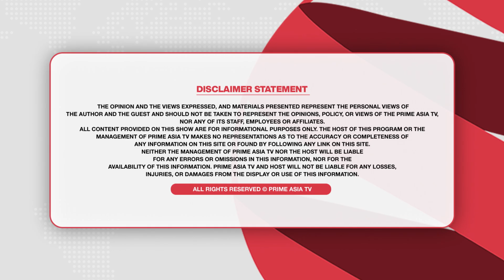Prime Health (30) || ਆਹ ਵਾਲੇ ਸਾਗ ਖਾਓ ਕਈ ਰੋਗਾਂ ਤੋਂ ਬਚ ਜਾਓਗੇ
24 hours Local Punjabi Channel